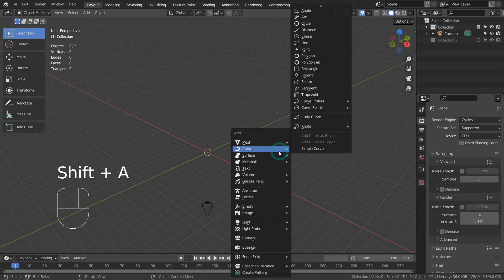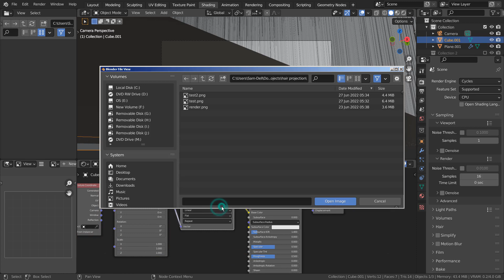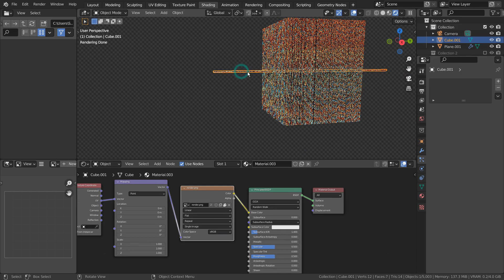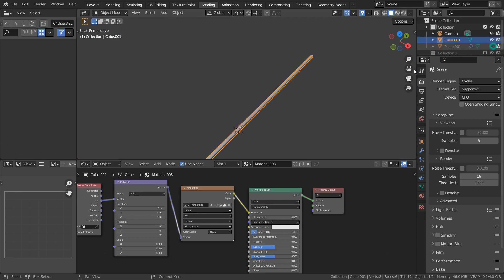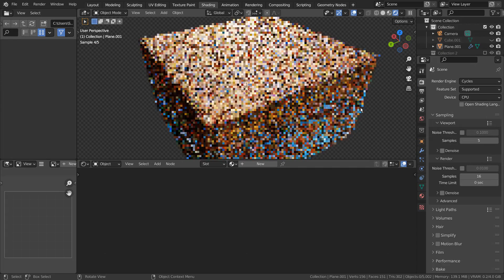Blender Tutorial - Hair particle image projection method